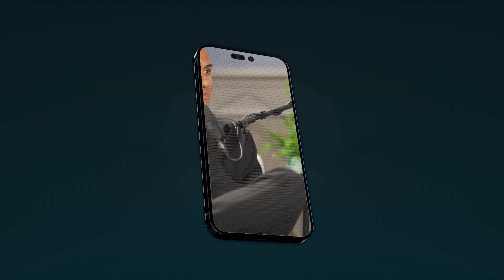Premier League Footballer's Realistic Weekly Routine: Ollie Watkins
Ever wondered what a week in the life of a Premier League striker looks like? We dive deep into the daily routine of Ollie Watkins, the star forward known for his incredible work rate and relentless drive!